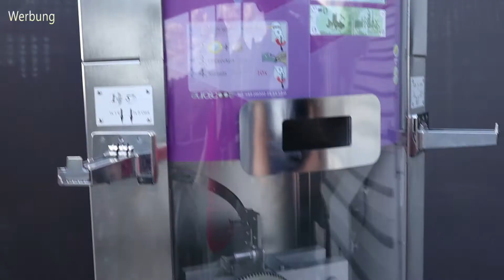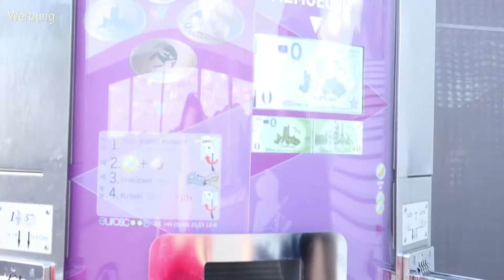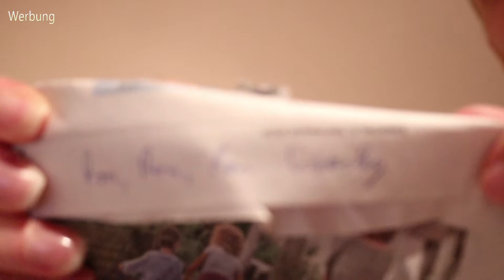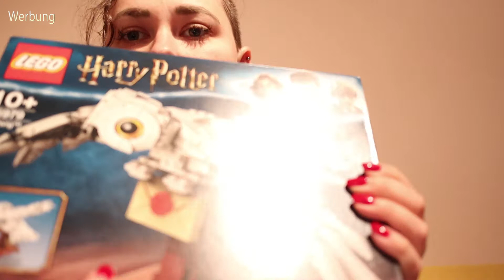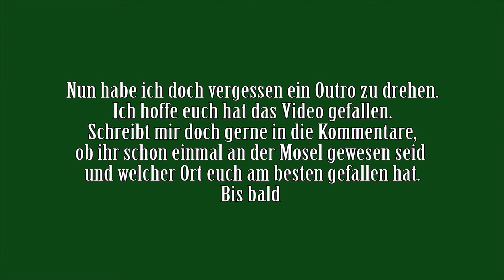Urlaub an der MOSEL I XXL VLOG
BITTE HD! ;)

♥♥♥♥♥♥♥♥♥♥öffne mich♥♥♥♥♥♥♥♥♥♥

wir haben eine Woche Urlaub an der Mosel gemacht und euch natürlich ein wenig mitgenommen.
Viel Spaß! :)
Eure Mirja :*

HABT IHR SCHON EINMAL URLAUB AN DER MOSEL GEMACHT?

gefilmt mit der Canon EOS M50

Teilen meines Videos auf Facebook, Twitter oder anderen eurer Social Media Seiten ist selbstverständlich mehr als erlaubt!!! ;)

- Information zur Werbeeinblendung: zu meiner eigenen Absicherung sind meine Videos mit Werbung markiert. Sollten mir Produkte kostenlos zur Verfügung gestellt worden sein oder ich anderweitig vergütet werden, werde ich das extra anmerken -